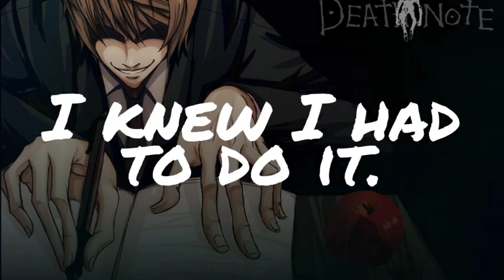March 7, 2022